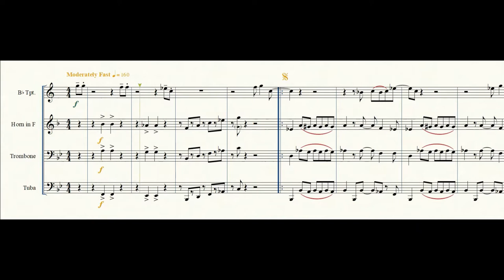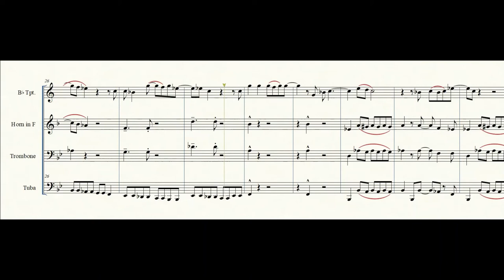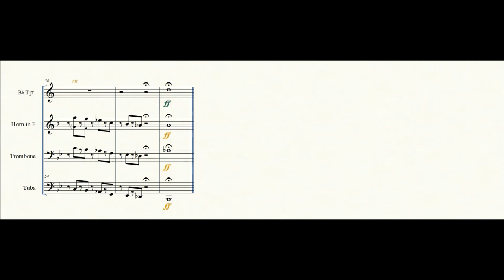I got you (I feel good) by James Brown - Arranged for Brass Quartet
Arrangement for Brass Quartet of this huge hit by the "Godfather of Soul" aka James Brown.
All parts provided.